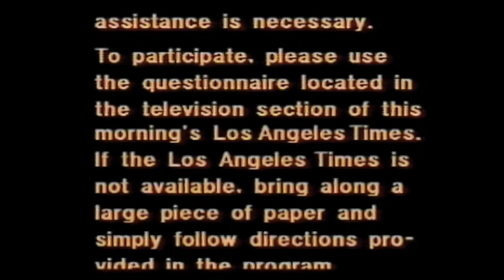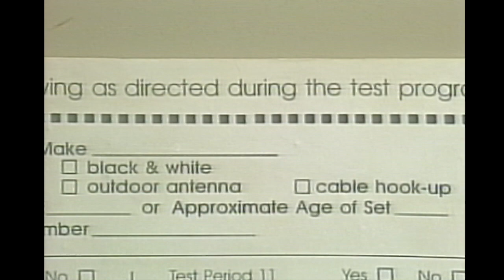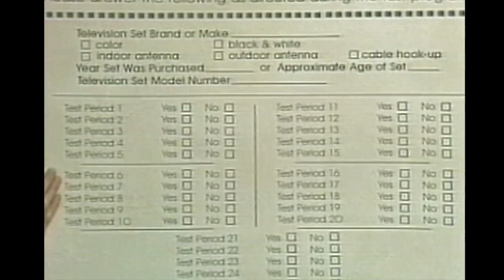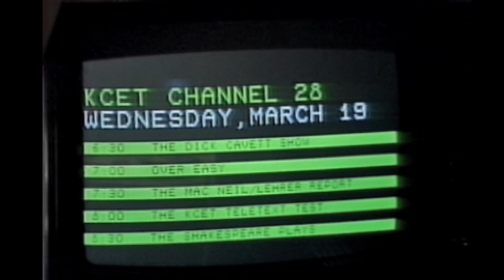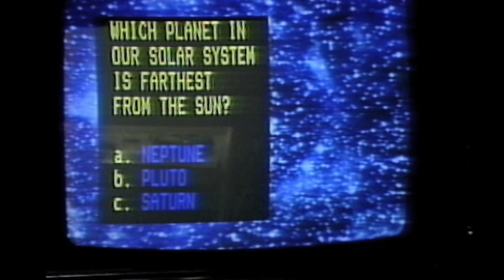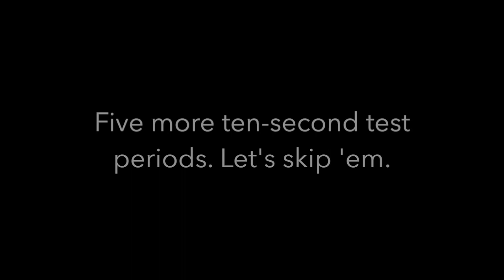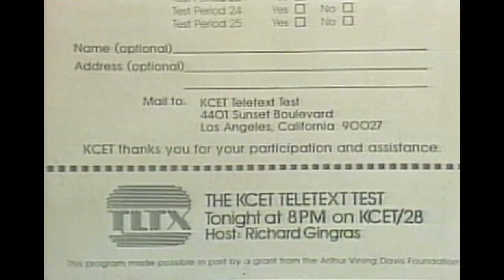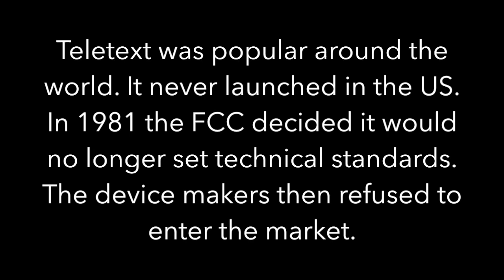Broadcast Teletext - 1979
A 1979 look at the on-demand information capabilities of broadcast teletext.